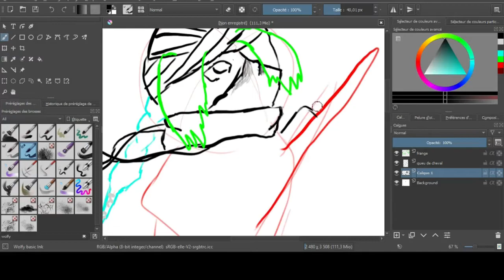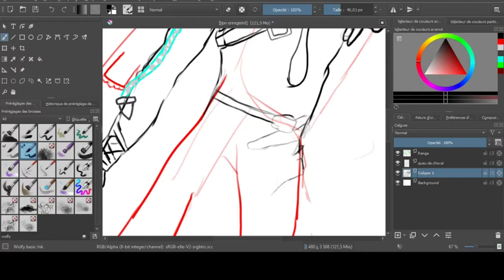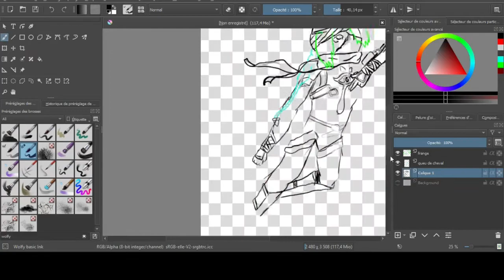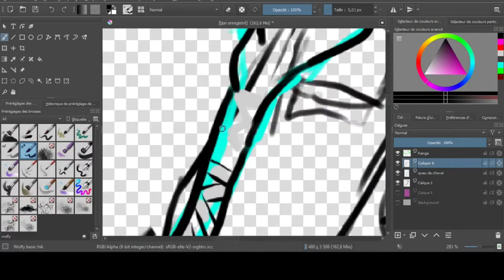SpeedArt- Sheik SsbU part 1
Qu'est ce que tu veux que je te dise ?
Chuis tjr pas doué en description...